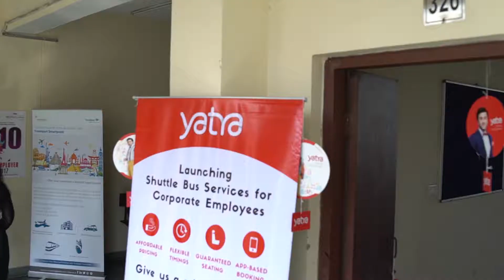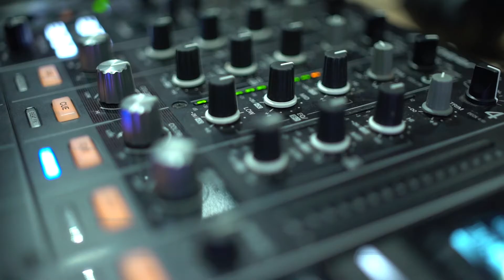Launch of Academy of Excellence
Excerpts of Launch of Academy of Excellence (AoE) during Mind&Career Confluence, 2018 on February 10 & 11.

Mind&Career Confluence, 2018 proved to be an extremely successful and impactful event attended & graced by industry veterans. 30+ companies became part of 2 days Mega Job Fair. Expert Panel Discussions & Workshops guided the youth in the area of Media, Entertainment, Tourism, Aviation & Hospitality to help them succeed in their professional life.